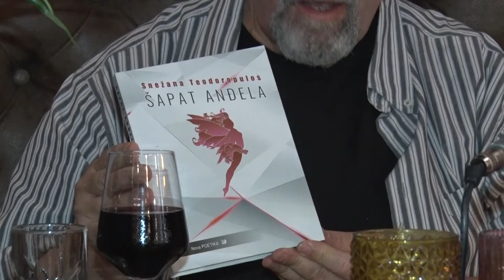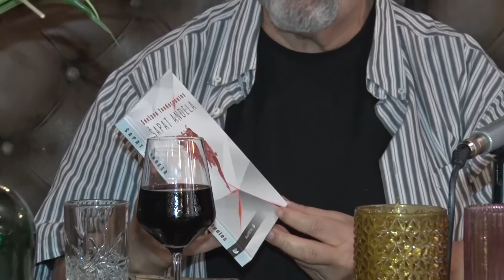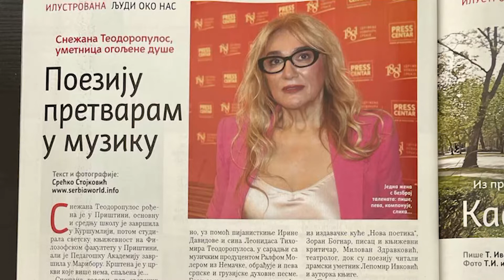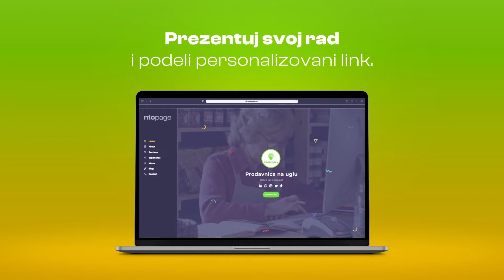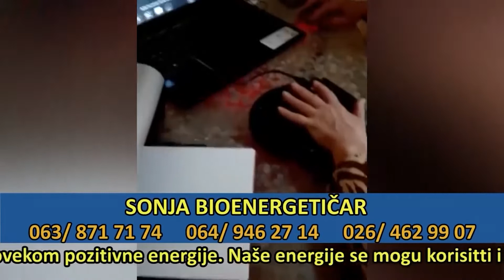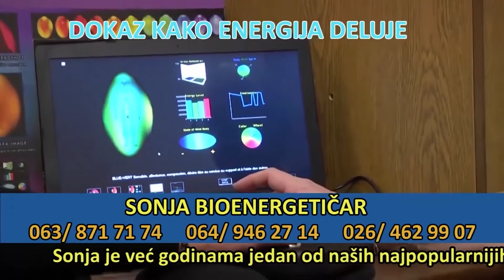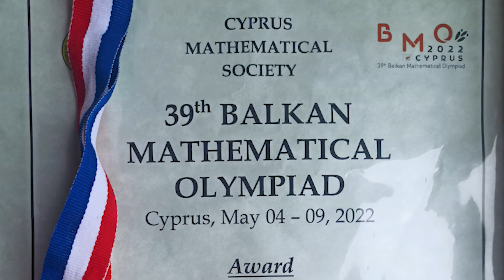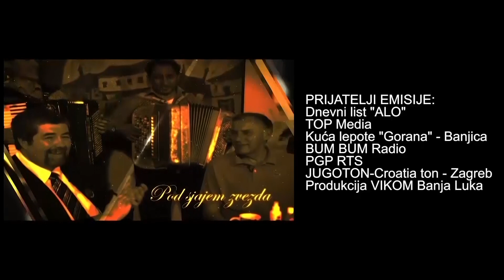993 PSZ 14.06.2022. Hotel Bajadera Lux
Hotel Bajadera Lux  GOSTI: SANDRA PRODANOVIC MASLAREVIĆ,operska diva, SNEŽANA TEODOROPULOS POETESA, TRIO ANĐELI duhovna,evergri muzika,MIODRAG SEKULIĆ folker, SVETLANA BILIĆ ženski fudbalski sudija